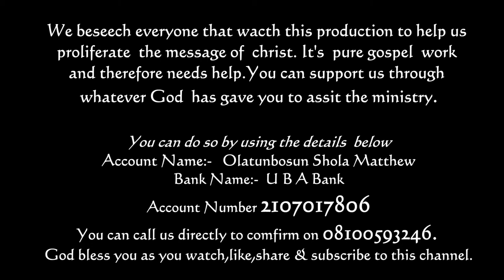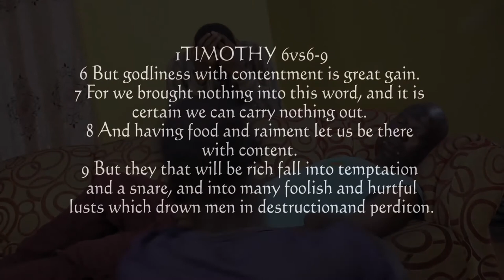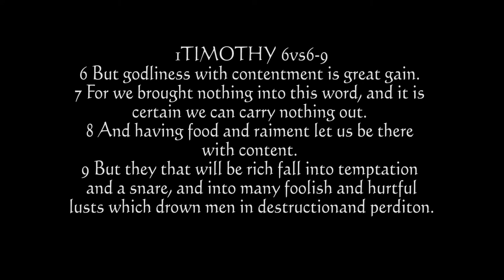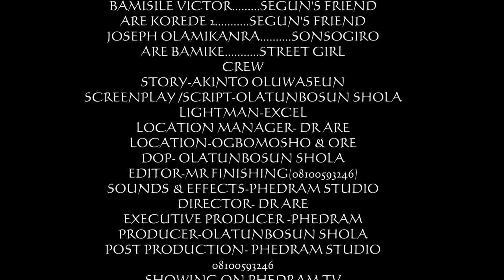SONSOGIRO | Akinto Oluwaseun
A film written by Akin to Oluwaseun & directed by Moses Korede Are. powerful prayer movie for everyone to watch,please like, share and Subscribe to this channel and click on the bell icon to watch more of our movies. Subscription us free, thank you and God bless you. Amen